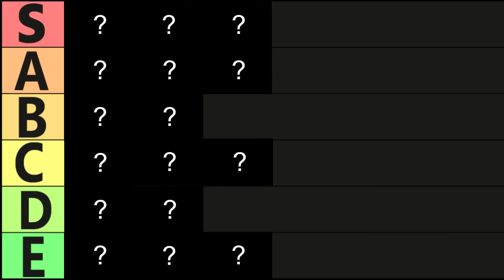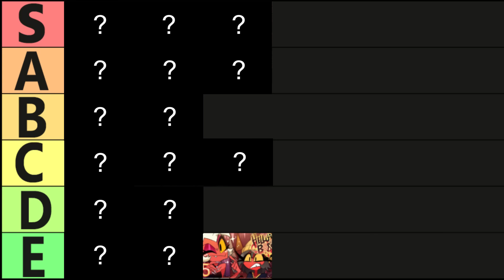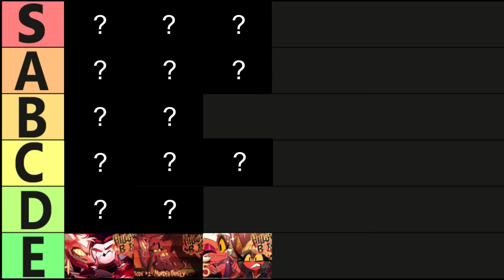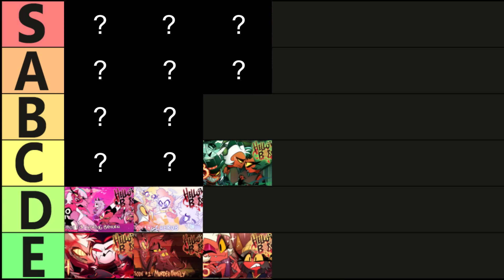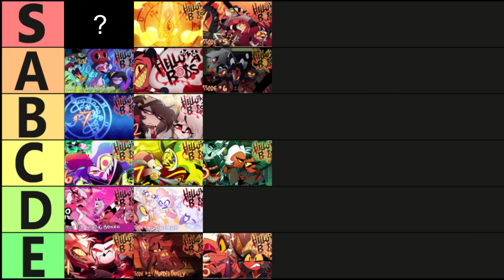Helluva Boss: Every Episode Ranked (So Far!)